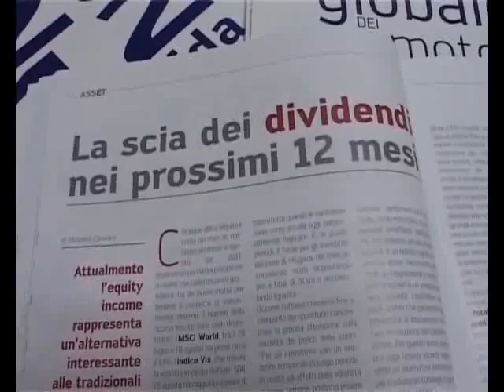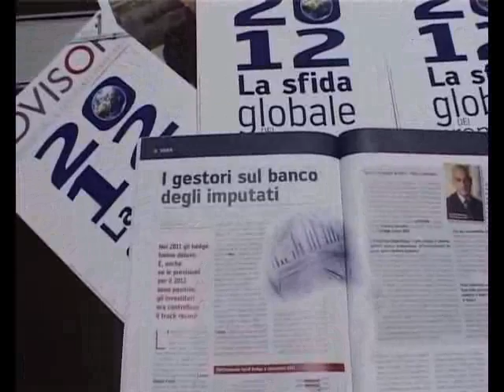Advisor di gennaio 2012 è in edicola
2012 SFIDA GLOBALE PER I PROMOTORI

In allegato a questo numero:
"SAREMO UN PUNTO DI RIFERIMENTO"
Colafrancesco: la sfida Fideuram nel nuovo anno

In copertina: Matteo Colafrancesco, a.d. Banca Fideuram